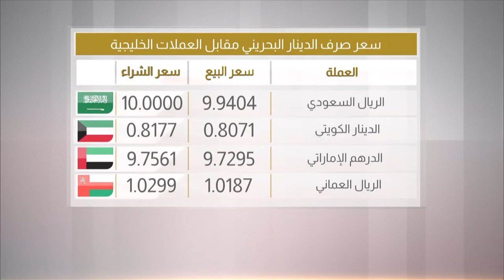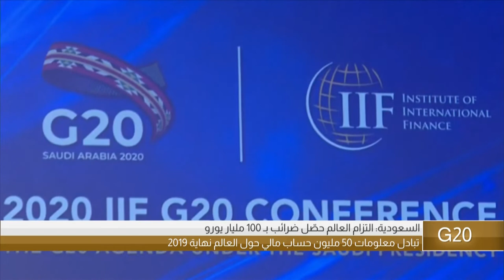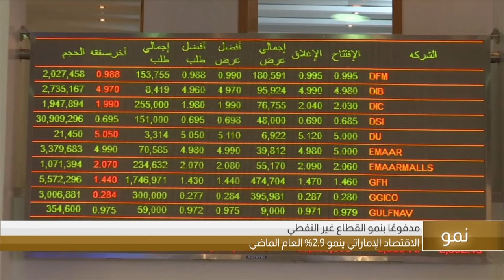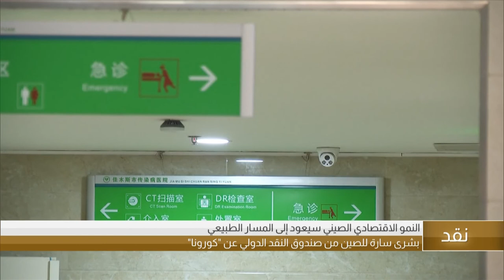البحرين مركز الأخبار : النشرة الإقتصادية 23-02-2020